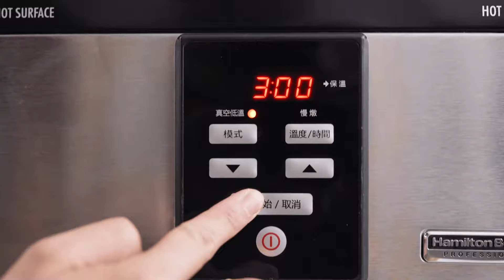美國漢美馳 Hamilton Beach 二合一低溫舒肥慢燉鍋《廣告》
匯聚科技總代理

．美國廚房小家電第一品牌
．舒肥慢燉二合一複合機種
．精準恆溫烹調，保有食材鮮嫩口感，營養100%不流失
．烹煮便利，無需廚藝，完美烹煮頂級料理
．無煙料理，健康無油新主張
．可定時設計，烹煮完成自動切換保溫
．無需看火，設定完成即可外出，回家就能享用美食
．附不鏽鋼架，讓食材相互隔開以均勻受熱
．大容量5.6公升，適合大家庭使用